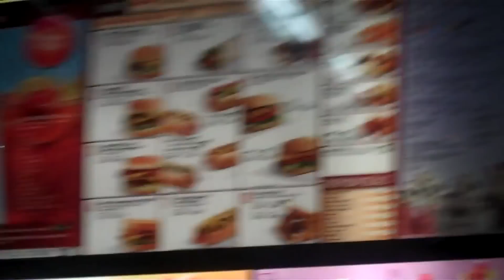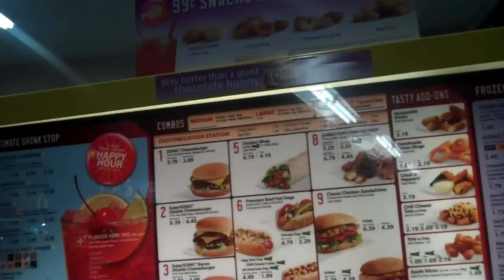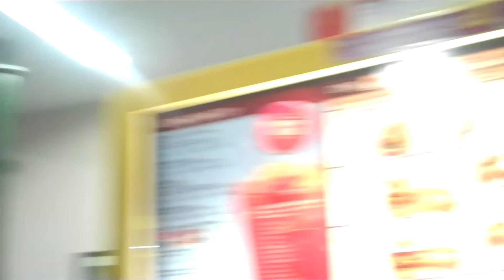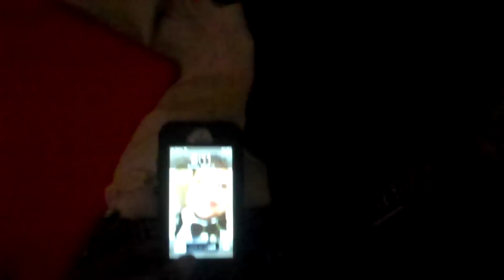Black Forest Cake #6